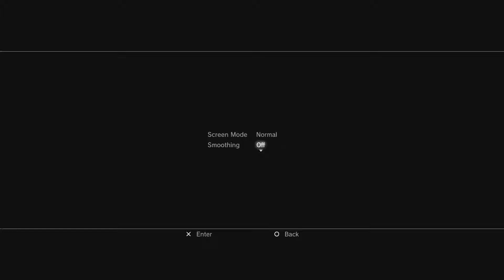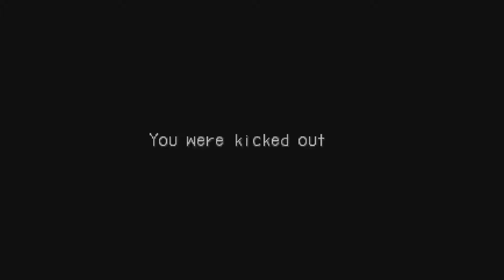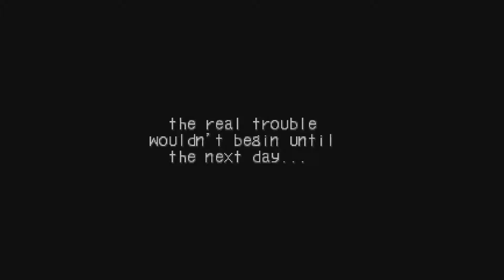600 Games - PS1 - Breath of Fire III (Day 2)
Find all my written reviews and other content, and follow my 600 Games project